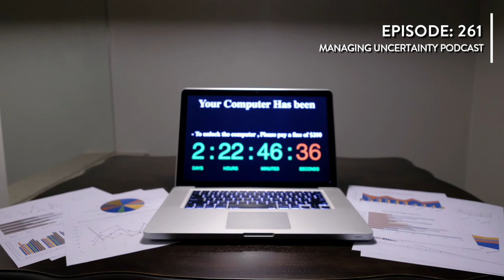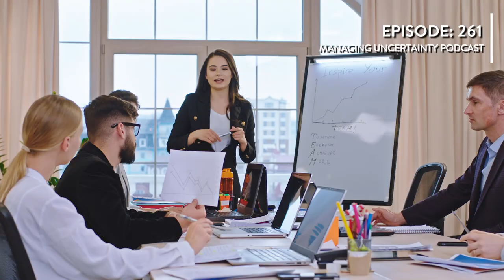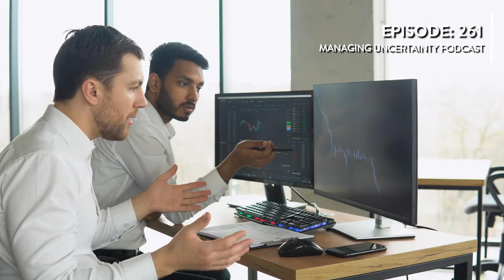Episode #261: Managing the Whole Crisis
In this episode of the Managing Uncertainty Podcast, Bryan Strawser, principal and Chief Executive at Bryghtpath, delves into mastering ransomware and cyber extortion crises through holistic crisis management strategies.

Drawing from Bryghtpath's latest white paper, "Managing the Whole Crisis: A Comprehensive Approach to Ransomware and Cyber Extortion Incidents," Bryan emphasizes the necessity of preparation, comprehensive response planning, and effective leadership. He highlights the critical need for organizations to address the entire scope of a cyber crisis, going beyond just technical solutions to include human-centered strategies and proactive planning.

Listeners will gain valuable insights from real-world case studies that illustrate the importance of integrating technical defenses with employee training and crisis communication. Bryan discusses six key points to bolster organizational resilience against cyber threats, stressing the financial and reputational stakes of poorly managed incidents.

Tune in to learn actionable strategies for managing cyber extortion and ransomware threats effectively and to understand the broader implications of a cyber crisis on your organization.